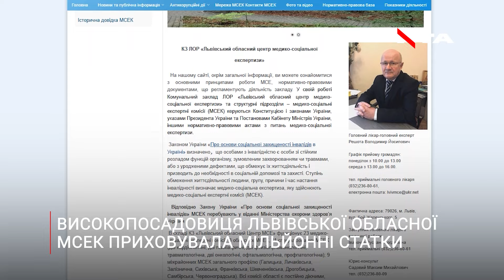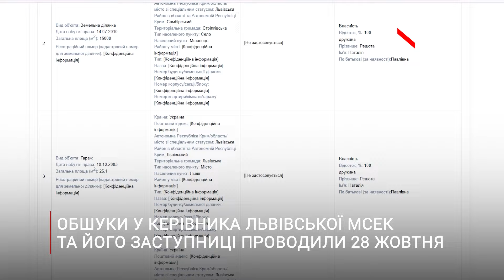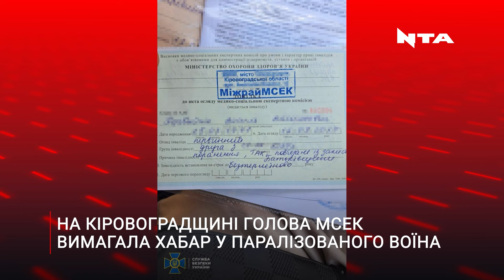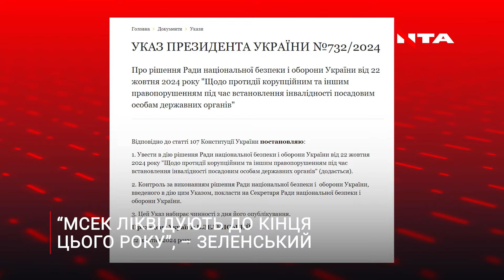Високопосадовицю МСЕК зі Львова підозрюють у приховуванні статків | ПОДРОБИЦІ